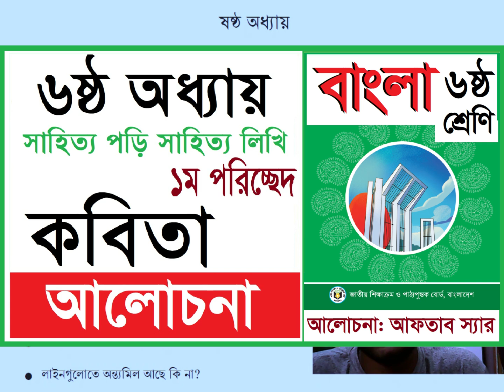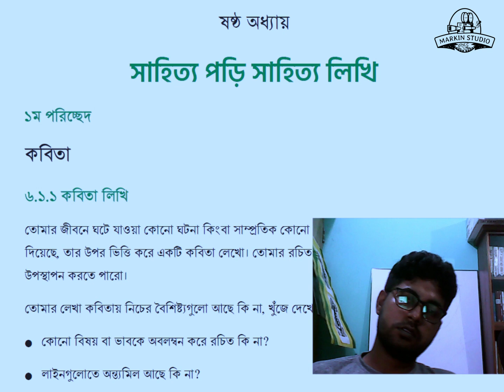৬ষ্ঠ শ্রেণির বাংলা ৬ষ্ঠ অধ্যায় ১ম পরিচ্ছেদ কবিতা সংগা ও বৈশিষ্ট্য আলোচনা ।। কবিতা কী ? কবিতা 6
৬ষ্ঠ শ্রেণির বাংলা ৬ষ্ঠ অধ্যায় ১ম পরিচ্ছেদ কবিতা সংগা ও বৈশিষ্ট্য আলোচনা ।। কবিতা কী ? কবিতা 6
সাহিত্য পড়ি লিখতে শিখি | অধ্যায়-৬ | পর্ব-১ | ষষ্ঠ শ্রেণির নতুন বাংলা বই || Class 6 Bangla Chapter-6
ষষ্শ্রেঠণির বাংলা ৬ষ্ঠ অধ্যায় ১ম পরিচ্ছেদ কবিতা সংগা ও বৈশিষ্ট্য আলোচনা ।। কবিতা কী ? কবিতা 6
ষষ্ঠ শ্রেণি বাংলা নতুন বই টিউটোরিয়াল | class 6 Bangla new book tutorial | Class six Bangla book new
ষষ্ঠ শ্রেণীll নতুন বাংলা বইll অধ্যায়ঃ1পার্ট -1.class six new bangla book,chapter-1part -1.2024
ষষ্ঠ শ্রেণির নতুন বাংলা বই || মর্যাদা বজায় রেখে যোগাযোগ করি (পর্ব -১) || Class Six New Bangla Book
৬ষ্ঠ শ্রেণির বাংলা , ষষ্ঠ অধ্যায়,১ম পরিচ্ছেদ। আমি সাগর পাড়ি দেবো ।
নতুন কারিকুলাম অনুযায়ী ষষ্ঠ শ্রেণির বাংলা বিষয়ে ৬ষ্ঠ অধ্যায়ের প্রথম পরিচ্ছেদে আলোচিত আমি সাগর পাড়ি দেবো কবিতার সম্পূর্ণ আলোচনা করা হয়েছে এই শিখণে। নির্দেশনা অনুযায়ী কবিতার অর্ত কবিরাত ভাব বা কবিতার মূলভাব,কবিতা বুঝি,বুঝে লিখি,জীবনের সঙ্গে সম্পর্ক খুঁজি এবং শব্দের মিল খুঁজি সুন্দরভাবে সমাধান দেওয়া হয়েছে ।
৬ষ্ঠ শ্রেণি বাংলা গাইড ২০২৩ | class 6 teacher's guide 2023 | ষষ্ঠ শ্রেণির শিক্ষক সহায়িকা বাংলা ২০২৪
নতুন বই
ষষ্ঠ শ্রেণির বাংলা বই
 class six bangla 2023
 class 6 bangla morjada bojai rekhe jogajog kori
মর্যাদা বজায় রেখে যোগাযোগ করি
ষষ্ঠ শ্রেণী বাংলা নতুন বই
 class six bangla tutorial new book
 ষষ্ঠ শ্রেণি বাংলা নতুন বই টিউটোরিয়াল
class 6 bangla new
class 6 bangla 2nd paper
 class 6 bangla 2nd paper new book
class 6 bangla 2nd paper new book tutorial
৬ষ্ঠ শ্রেণির বাংলা বই
 class six bangla
প্রথম অধ্যায় ।। ৬ষ্ঠ শ্রেণি বাংলা ।।  মর্যাদা বজায় রেখে যোগাযোগ করি ।। Class 6 bangla chapter 1 2024